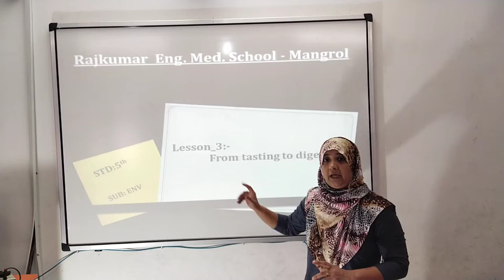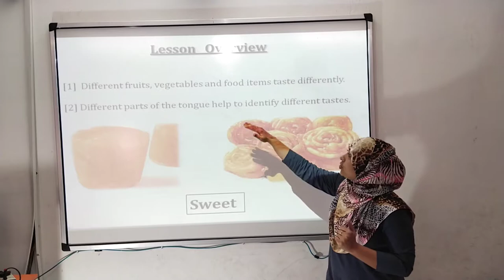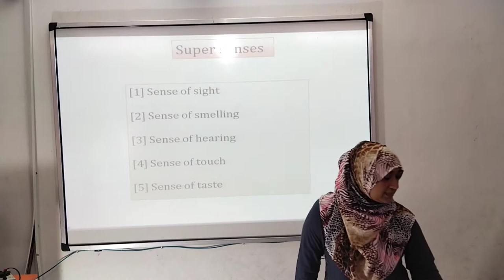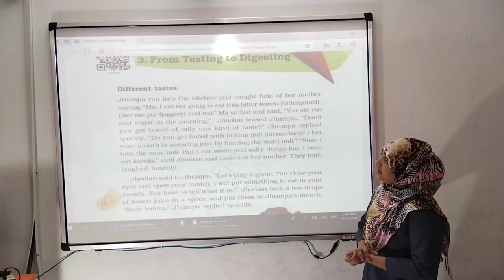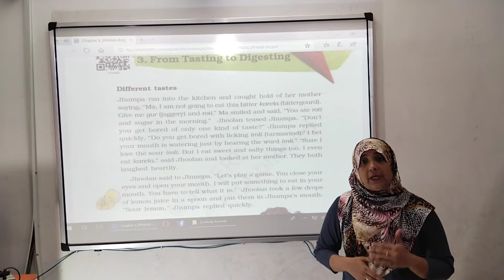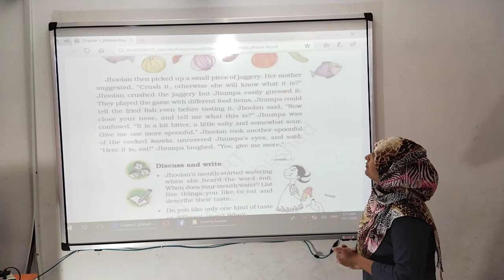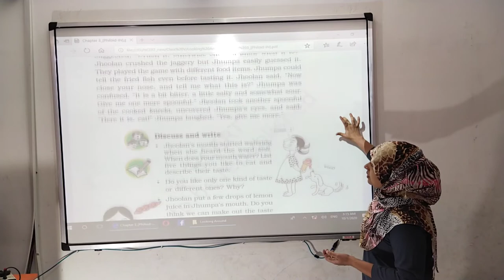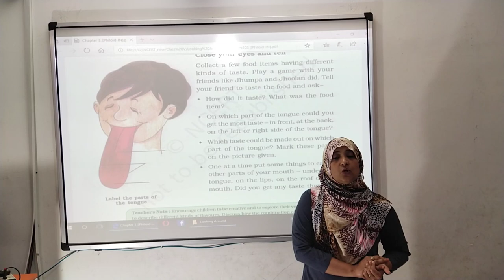EVs Std5 chp3 part 1